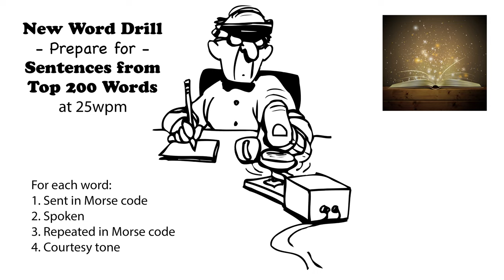Sentences from Top 200 Words - New Word Drill - 25wpm